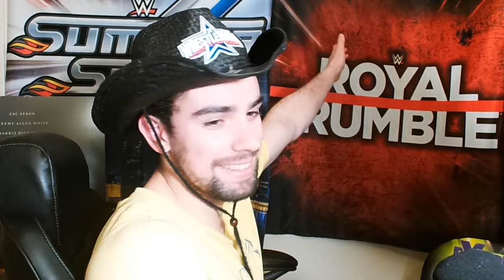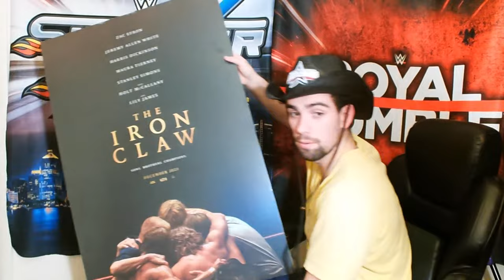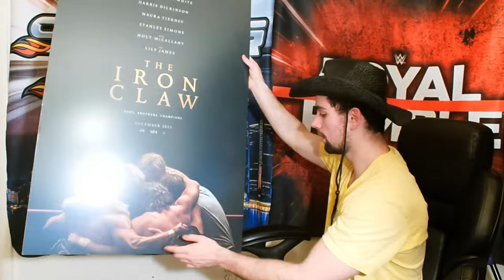YA ESTOY EN PHILADELPHIA! Wrestlemania Weekend con